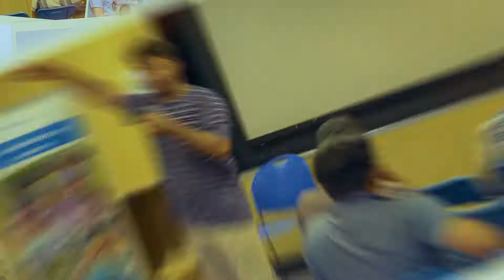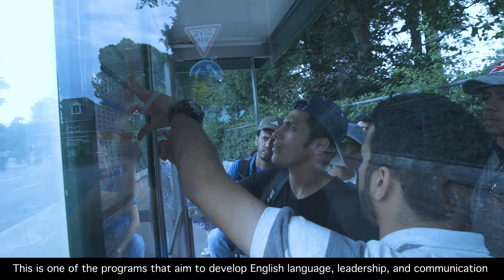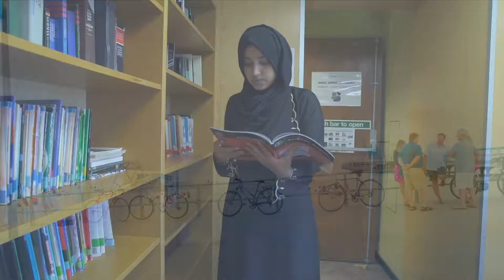برنامج مصفاة الدقم للقيادة للطلبة المجيدين بمدارس محافظة الوسطى بالمملكة المتحدة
يهدف البرنامج إلى تعزيز مهارات القيادة والإتصال واللغة الإنجليزية للطلبة المشاركين ، وتمكينهم لمواجهة تحديات الحياة من خلال صقل مهاراتهم وتحفيزهم لبذل الجهد لتحقيق المزيد من الإنجازات